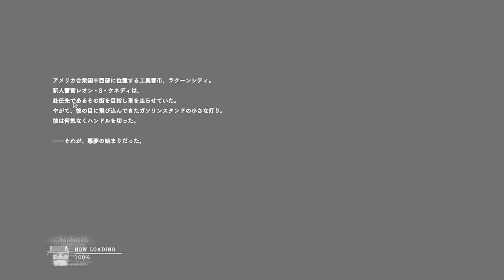最後の裏ストーリー女たらしの本領発揮！？PART1【バイオハザードRE2：レオン裏編】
無限武器で暴れまくるぜ！